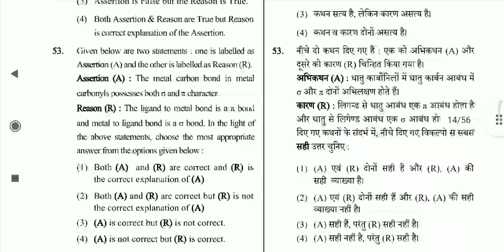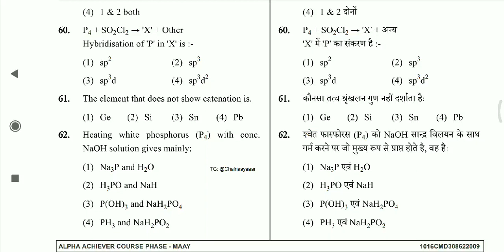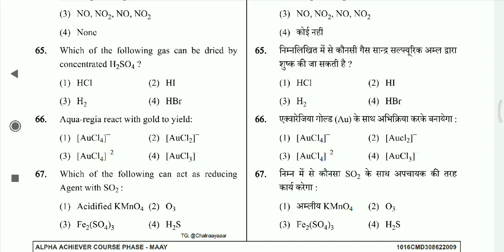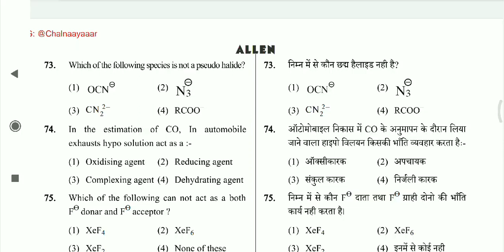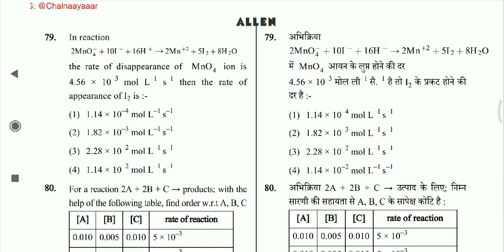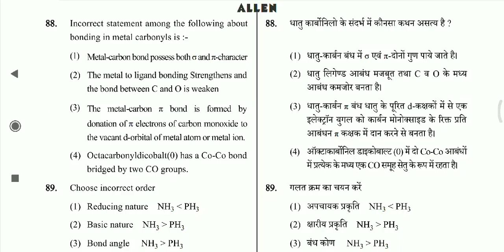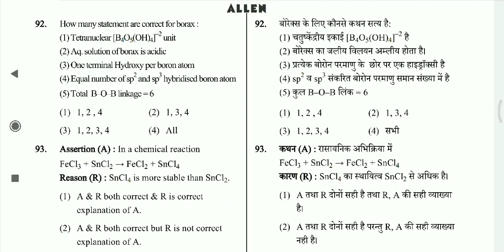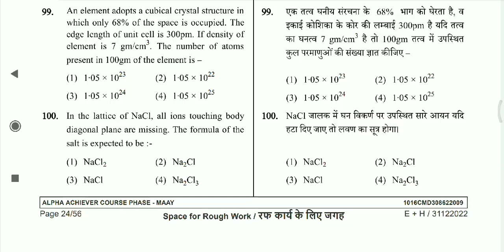BIOLOGY test series Solution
neet_ug_biology_Minor_test series Solution
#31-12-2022